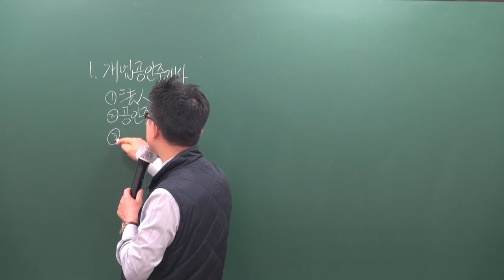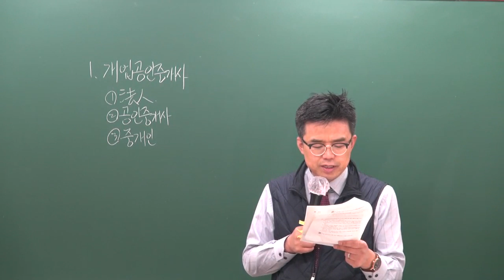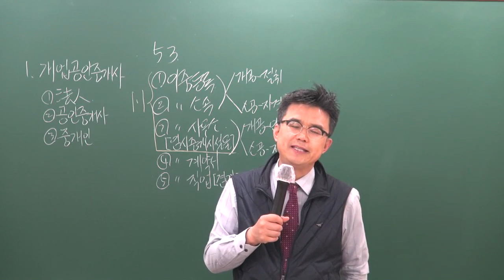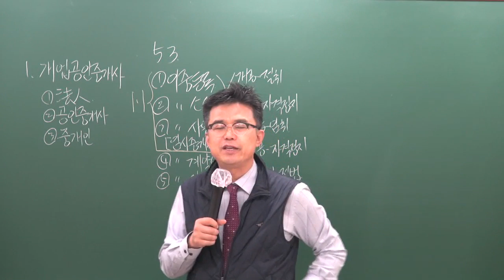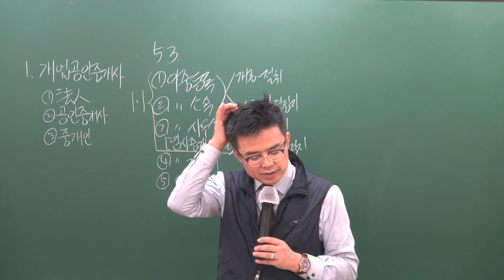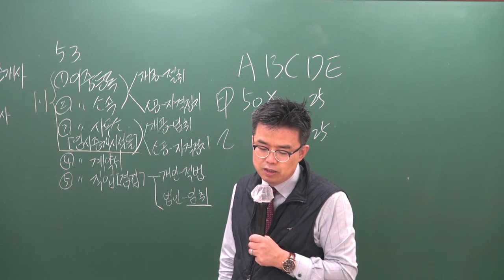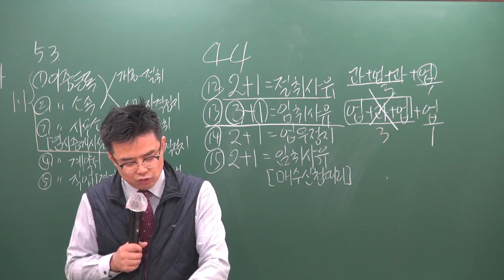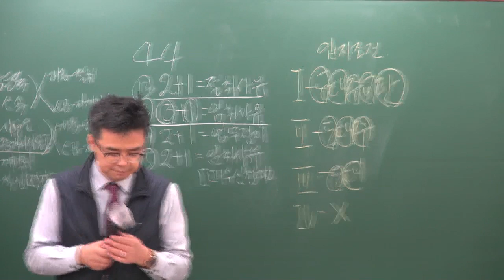[공전무] 2019년 공인중개사법령 및 중개실무 기출특강 4-5